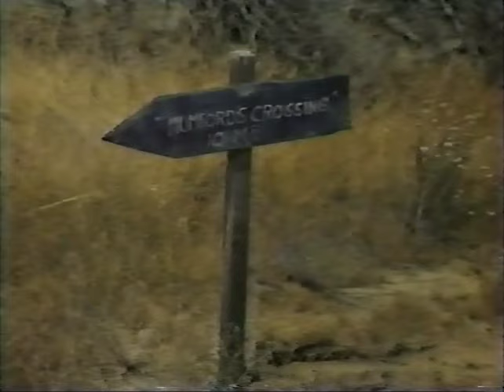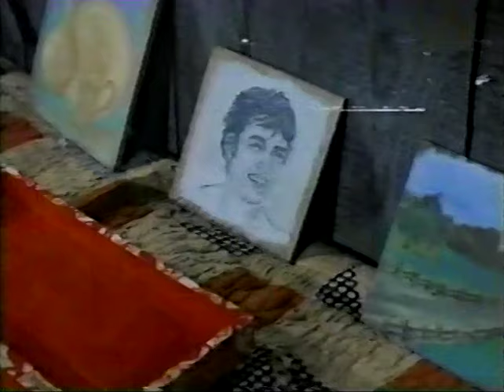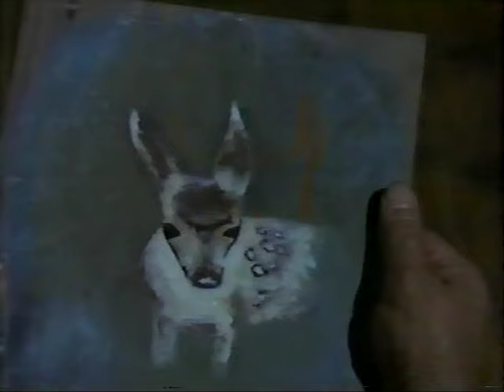2.05 The Gifts